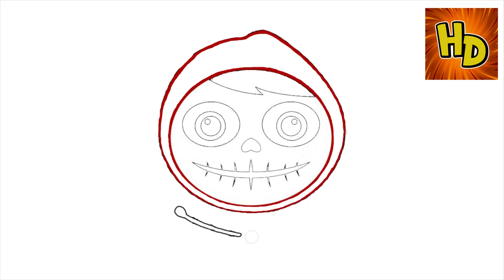HOW TO DRAW COCO | COMO DIBUJAR COCO